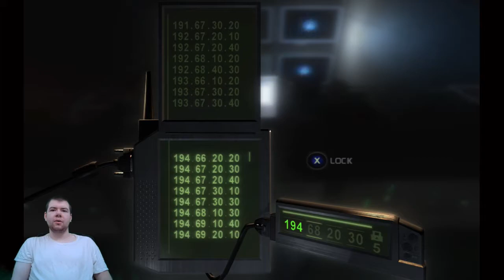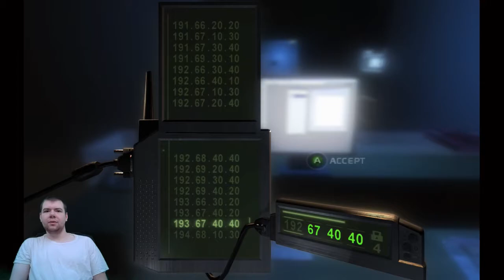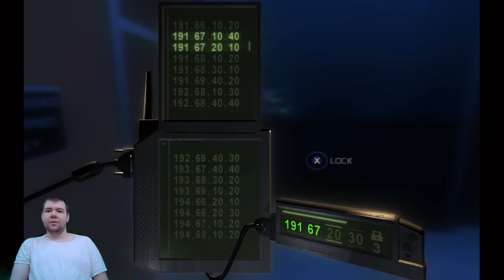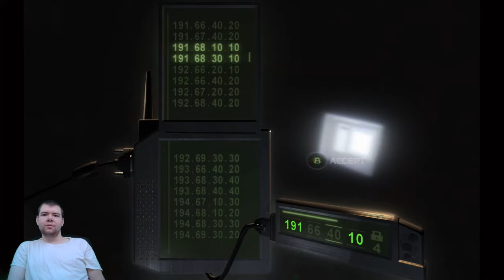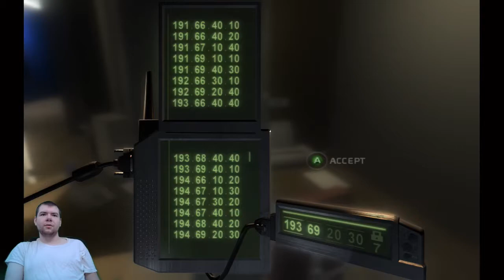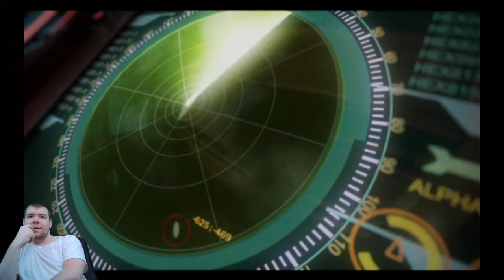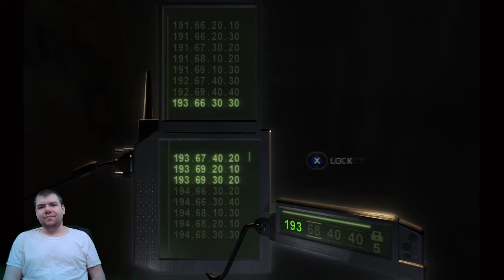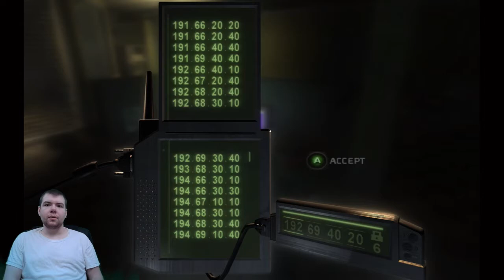Splinter Cell: Chaos Theory | Full Livestream | Part 2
*Recorded on October 3rd, 2020*

The continuation of my Splinter Cell: Chaos Theory playthrough!